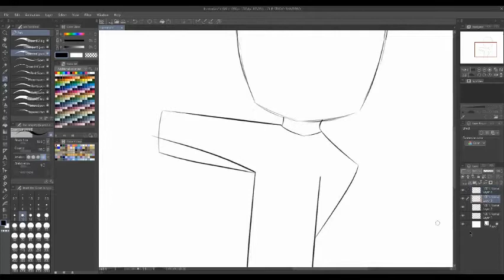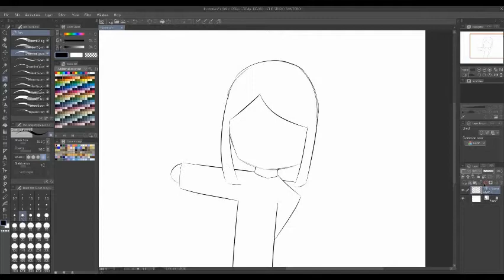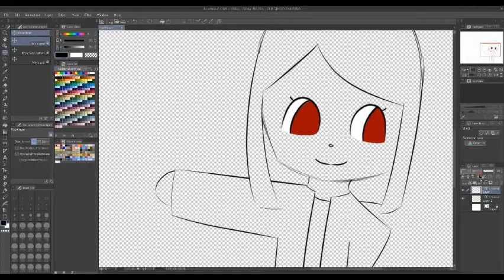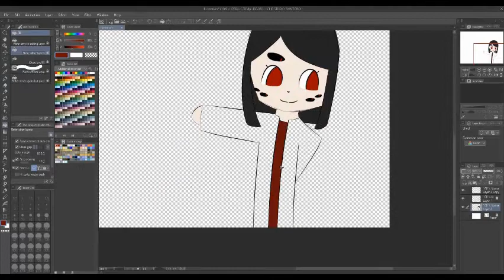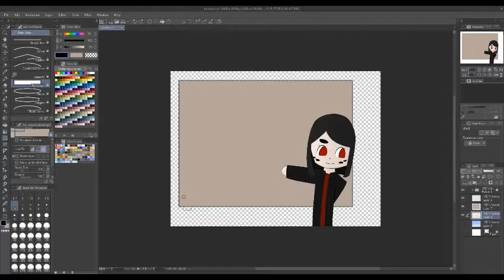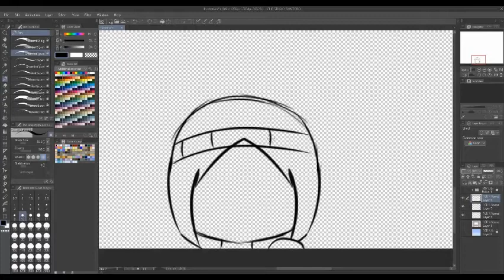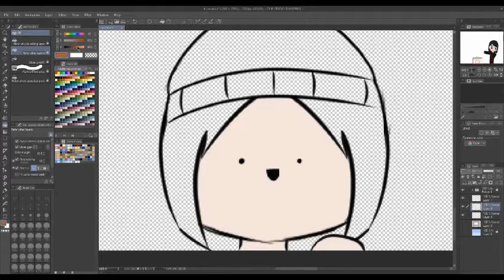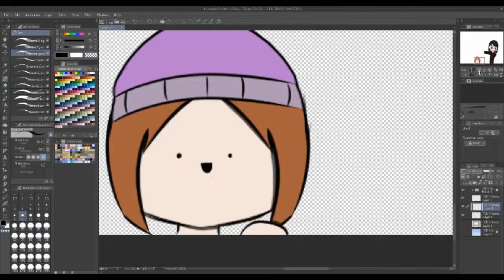drawing my acnh character again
me and my sister love this game
Other places you can find me -